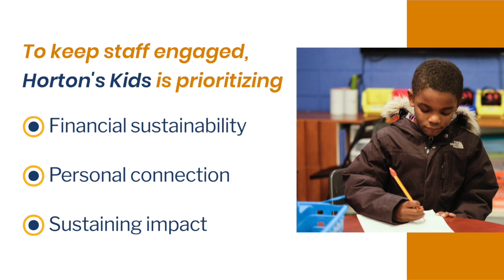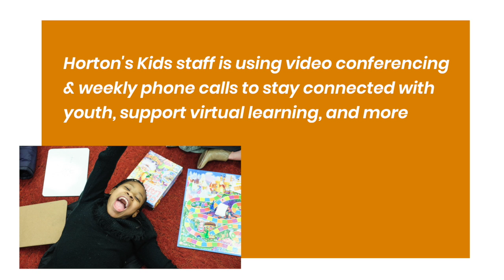Supporting & Engaging Staff During COVID-19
Like many afterschool programs, Horton’s Kids leadership is forced to react and adjust to new and shifting information every day during the COVID-19 pandemic. Watch Horton’s Kids’ Interim Executive Director Billy Fettweis talk about their focus areas for ensuring staff is supported throughout.